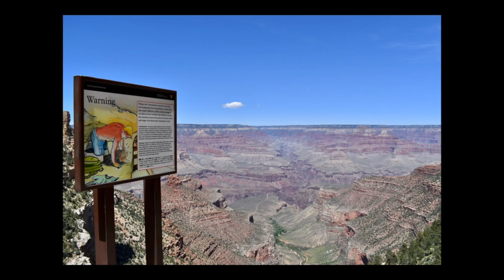wthrvdoing in The Grand Canyon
This video is about Grand Canyon